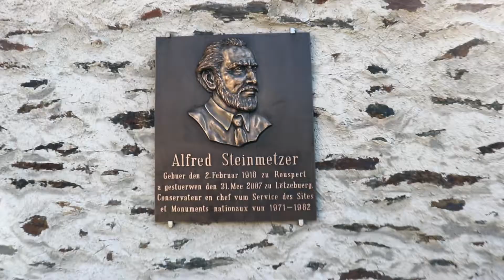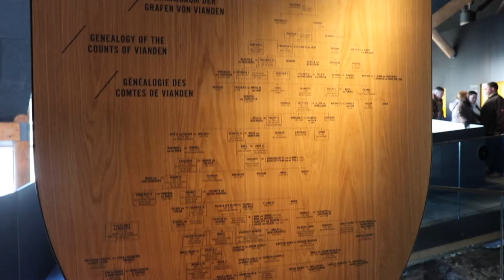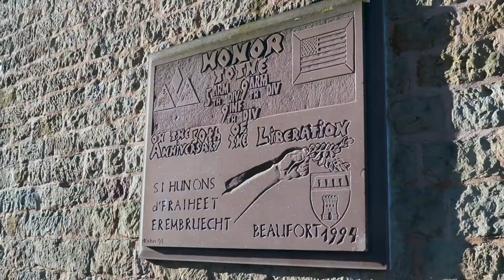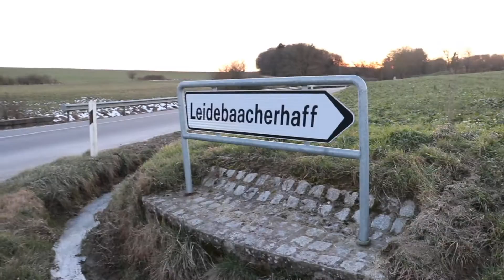Persi in LUSSEMBURGO 🇱🇺 Vianden e Beaufort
Avete presente quelli piccoli e forti? Quelli da cui non ti aspetteresti molto e ti sorprendono? Ecco, il Lussemburgo ha sempre giocato questo tipo di ruolo in Europa, e visitandolo, appare chiarissimo.

Questo video racconta il secondo giorno del nostro weekend a Lussemburgo, con la visita alle principali città della parte nord e est del granducato. Abbiamo girato per Diekirch, Vianden, Ettelbruck, Beaufort, Larochette, Consdorf e Cristnach, tutto in un solo giorno e abbiamo anche rischiato di perderci tra le montagne.

Canon EOS 200D

Rode VideoMic Go
Rode Deadcat
GoPro Hero 5 Session
iPhone X